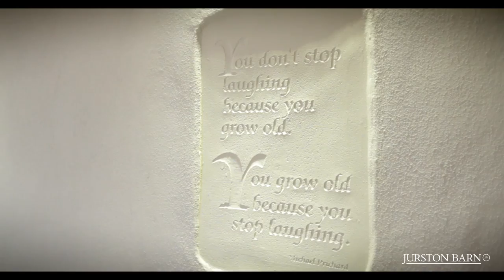Jurston Barn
Jurston Barn - Somerset, Stunning large luxury barn conversion sleeps 14, with indoor pool and hot tub